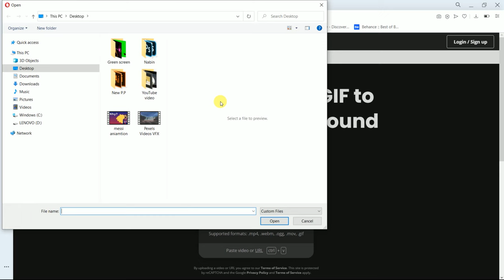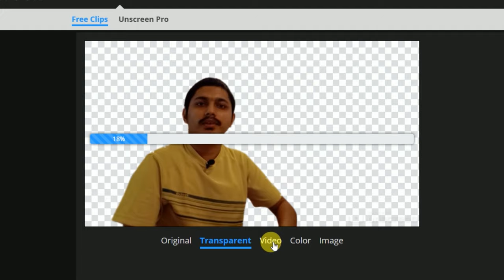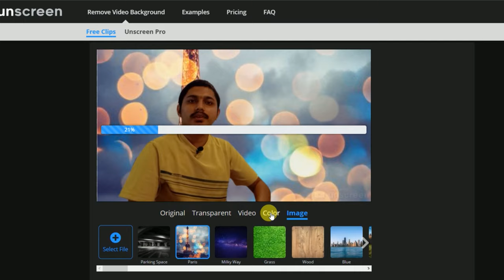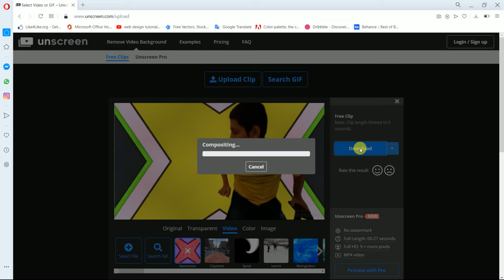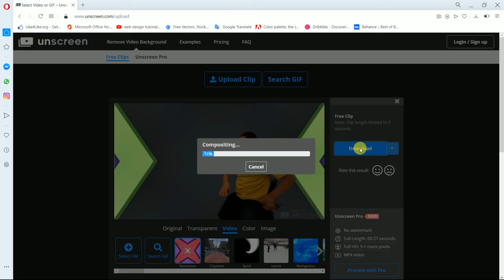How To Make Green Screen Videos Background Online | Make Green Screen Video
Remove Videos Background | Make Green Screen Video | NAF creative
In this video will show you how you should remove your video and photo background in Ai Unscreen.com

This Site remove your video and photo in a just one click with secure also explanation of how can you upload and use your own project video and photo.

Unscreen available on android use from app.

Note-

Don’t use the Private Window Because of unscreen doesn’t allow to use.

Cover topic:-

How to use unscreen video background remover

Ai green screen full tutorial

Online video background remover

How to change or remove video background in mobile

Video ka background green kaise kare||2020

Video background remove in Nepali

How to change video background using mobile

Video background change bina green screen kre

Remove any videos background in Unscreen.com

Remove any background with just one click

Remove video background from mobile
More video for you:-
1.Infographi-

2.Hightlight color-

3.Football Poster-

4.GIF animation-

5.Cut up photo&change backgorund

6.Text animation in Premiere

7.Blur background

8.Triangle Pop Out

9.Real life hero

10.Remove dark sport

11.After effect camera movement

12.Explain Gradient tool

13.Leaves Typographic

14.Motion Graphic Design

15.Match Image with BG

16.Outdoor photo edit

17.Drop shadow

18.Eyes Color change

19.Video clip editing